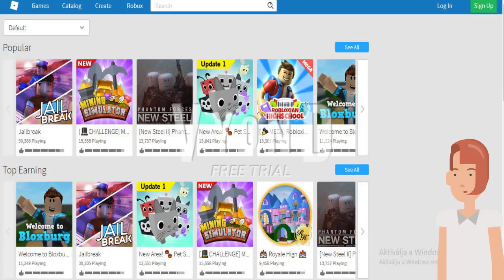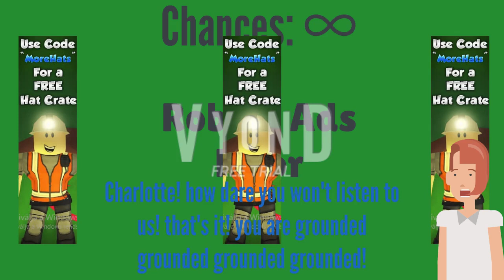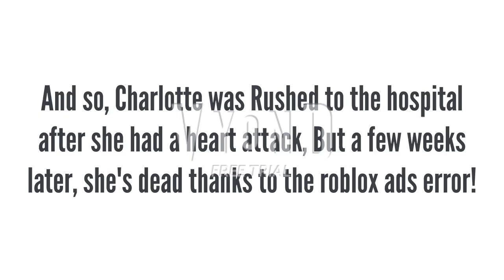Roblox ads error GA 17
WARNING: THIS VIDEO CONTAINS LOUD NOISES AND SCARY THEMES! WATCH THE VIDEO AT YOUR OWN RISK!